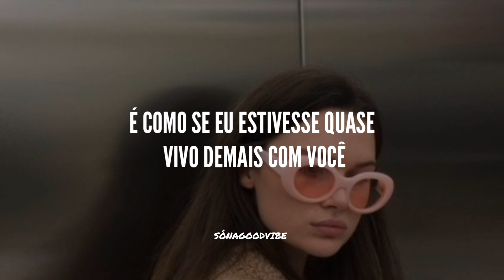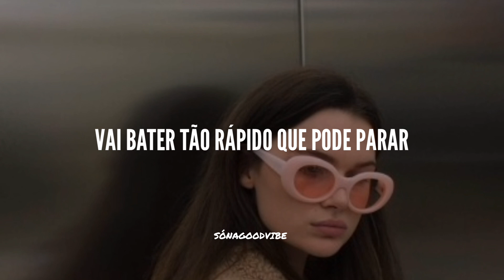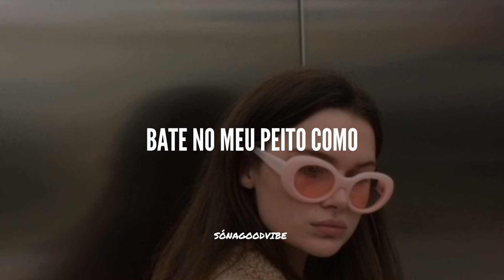UPSAHL - Stop! (tradução/legendado)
Olá galerinha! Espero que gostem do meu canal, faço isso com muito amor, Desde já agradeço por assistir ^^

I'm up all night online
I'm looking up my symptoms
Tell myself I'm fine
But my system just ain’t listenin'
Like ooh
This ain't normal how I'm feelin', no
Ooh
Running higher than a fever
When my palms start to sweat
I feel it in my stomach
This is how I get
Every time I know you're comin' over
Ooh
Sometimes I think that I might die with you
Ooh
It's like I'm almost too alive with you

Ahhh
Ooh ohh ooh
Oh it feels like

My hearts gonna beat so fast, gonna beat so fast
Gonna beat so fast that it might stop
Hit my chest like
Woooh ooh ooh oohh

Kiss my neck
Whisper in my ear
You ain't seen nothing yet
Cool me down and catch my breath like
Ooh
This is ain't normal how I'm feeling, no
Ooh
Say whatever, I'll believe it cause

Ahhh
Ooh ohh ooh
When you're touching my

Ahhh
Ooh ohh ooh